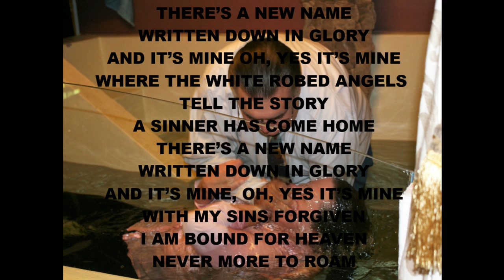20190428 LICK Potch Twanette Doop